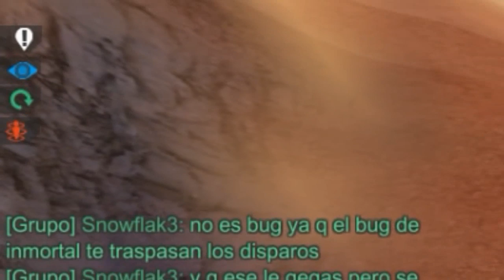UN HACKER DESCARADO - ROBOCRAFT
Muy buenas hoy les traigo una partida en la cual encontramos un pedazo de hacker, chitero o lo que sea que para mi tenia hack pero que les parece a ustedes.
Robots del video: [FF0000]?MINI==MEGA?